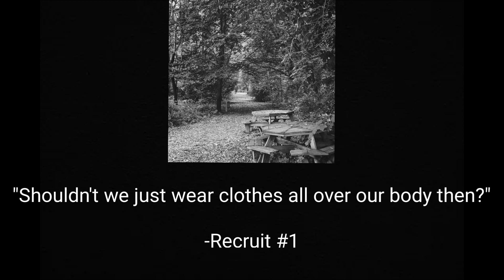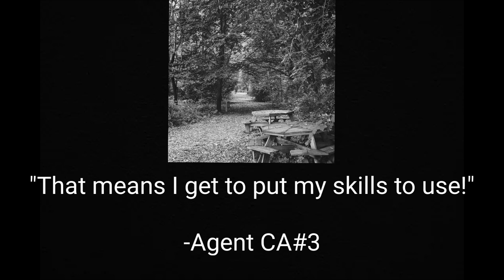Random Region (analog horror revamp) Season: 1/ Episode: 2 The Resistance